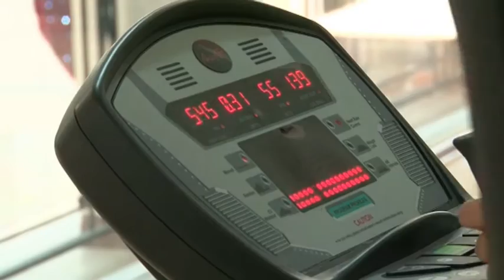Alex Fitness в Пензе